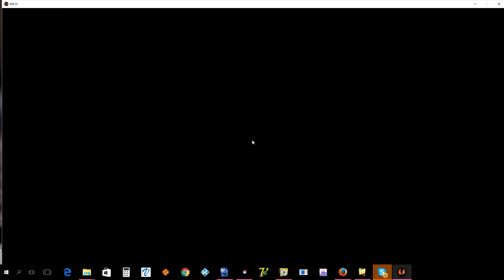Mortal Kombat X PC Mod - Santa Suit Jason Costume Intro Gameplay Fatalities Brutalities 1440p 60FPS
Mortal Kombat X PC Mod Santa Suit Jason Costume / Skin Intro Gameplay Fatalities Brutalities X-Ray Victory Pose. This is my Santa Suit Jason Costume / Skin Mod for Mortal Kombat X PC. This is part of my Xmas themed mods.

Featuring Klassics such as Scorpion, Sub-Zero, Raiden and Kano, as well as new characters such as Cassie Cage, Kotal Kahn, Ferra-Torr and D'Vorah, the roster will include fan favorites where both good and evil must battle it out.
•Mortal Kombat X offers three different versions for each playable character, all of which have their own fighting style, special moves, abilities and strategies.
•A deep story mode continues up to 25 years after the events of 2011's Mortal Kombat and advances the dark tale - introducing new characters such as Cassie Cage, daughter of fan favorites Sonya Blade and Johnny Cage.
•Mortal Kombat X introduces the next evolution of fighting with the return of X-ray and Finishing Moves that showcase brutal battles like never before with enhanced graphics and animations.

Mortal Kombat X is NetherRealm Studios' next highly anticipated installment in its legendary, critically acclaimed fighting game franchise that propels the iconic franchise into a new generation. The game combines cinematic presentation with all new gameplay to deliver the most brutal Kombat experience ever, offering a new fully-connected experience that launches players into a persistent online contest where every fight matters in a global battle for supremacy. For the first time, Mortal Kombat X gives players the ability to choose from multiple variations of each character impacting both strategy and fighting style. Players step into an original story showcasing some of the game's most prolific characters including Scorpion and Sub-Zero, while introducing new challengers that represent the forces of good and evil and tie the tale together.

Fueled by next-gen technology, Mortal Kombat X combines unparalleled, cinematic presentation with all new gameplay to deliver the most brutal Kombat experience ever. For the first time ever, Mortal Kombat X gives players the ability to choose from multiple variations of each character impacting both strategy and fighting style. And with a new fully-connected gameplay experience, players are launched into a persistent online contest where every fight matters in a global battle for supremacy.